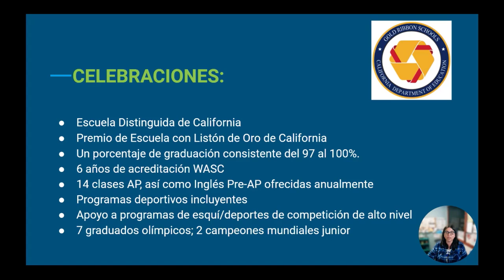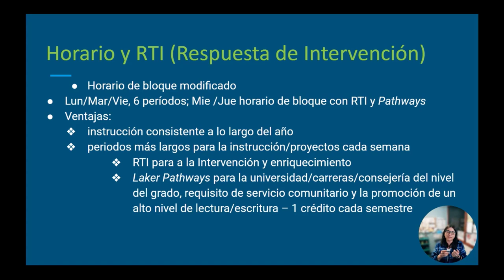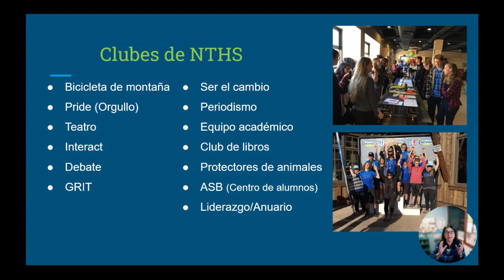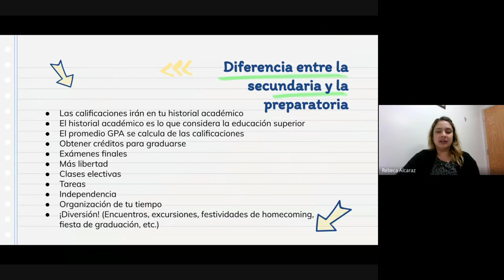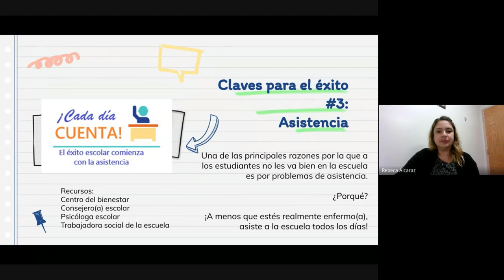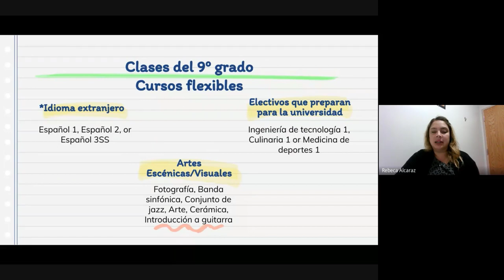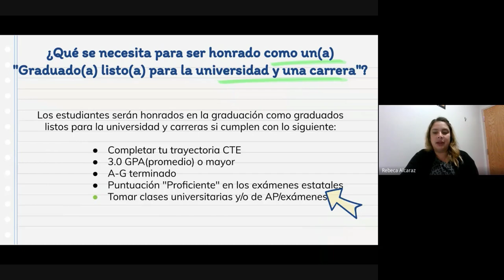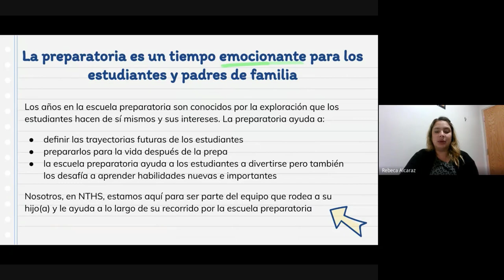NTHS Orientación de Preparatoria 21-22